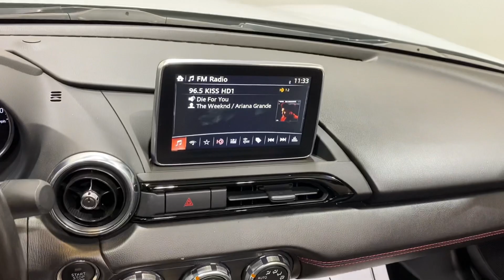2016 Mazda MX-5 Miata Grand Touring | For Sale where Simon Says Yes !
Simon Says Yes
Address
90 Broadway Ave, Bedford, OH 44146,
USA
Call
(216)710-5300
Mail